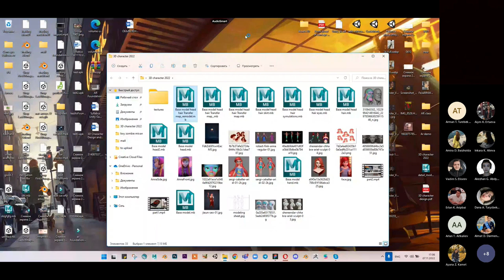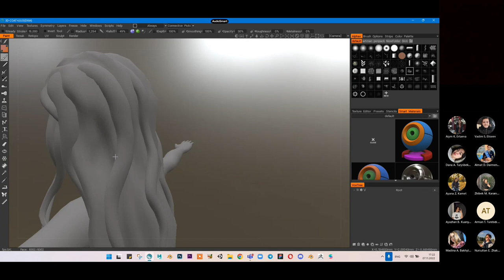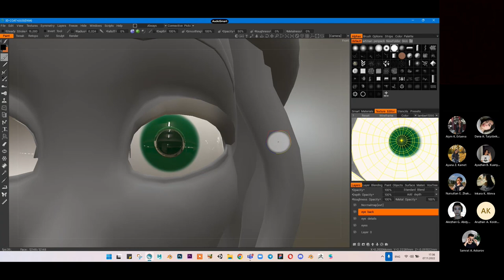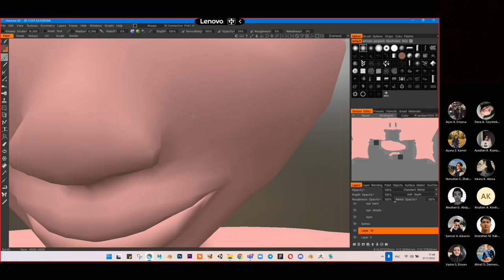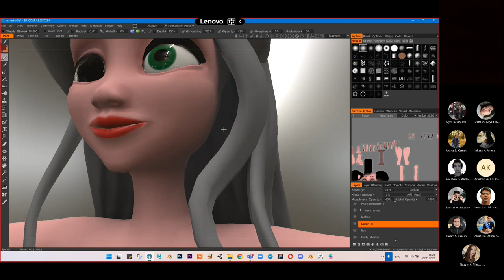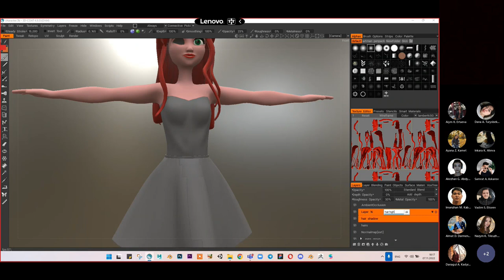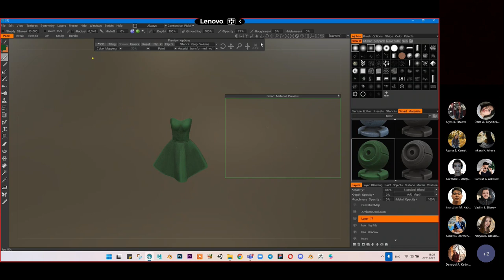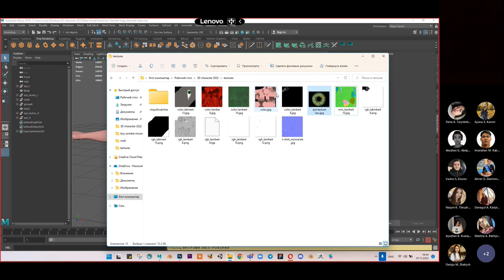3D charcter 2022 Lecture 10 texturing in 3D coat